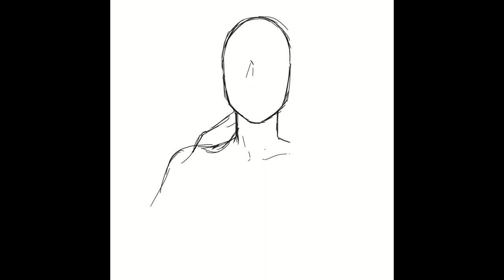Shamir/ Fire Emblem 3h【speed painting CLIP STUDIO】